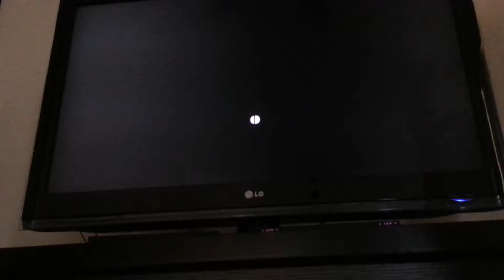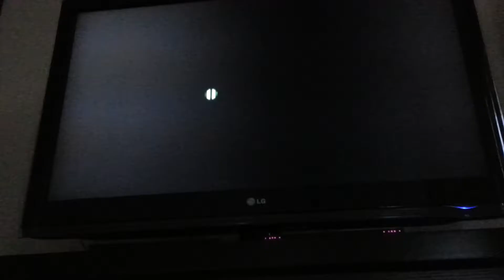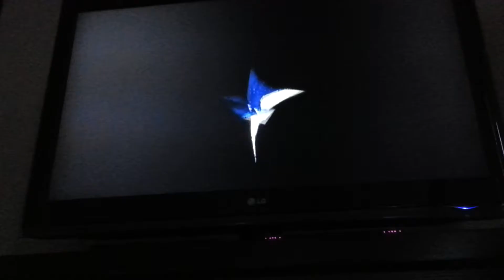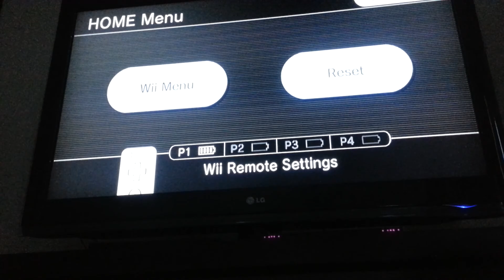Super Paper Mario Part 31 - Squirple Nurple